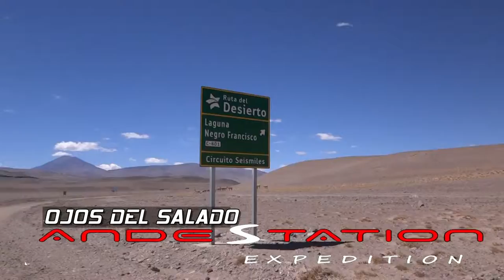Volcán Ojos del Salado, Mario Sepúlveda Palma, AndeStation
Un recorrido por el desierto de Atacama y el Volcán activo más alto del mundo, OJOS DEL SALADO